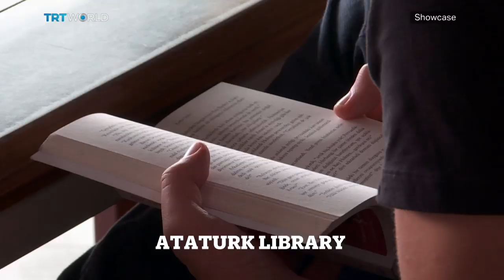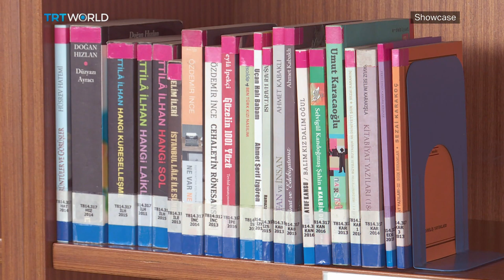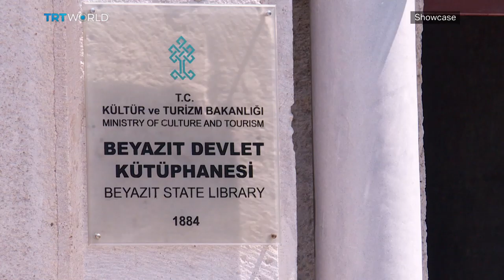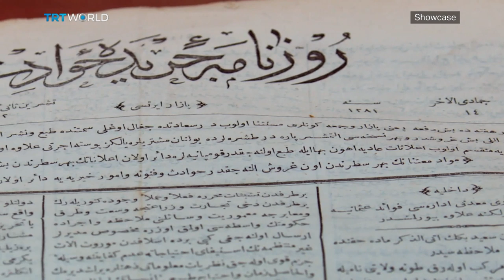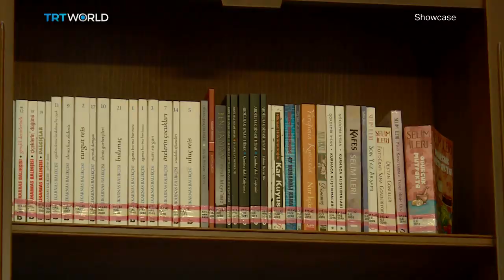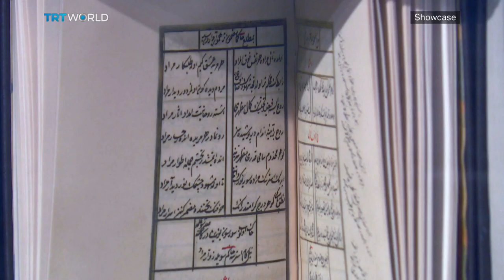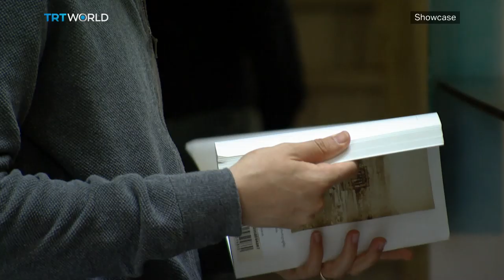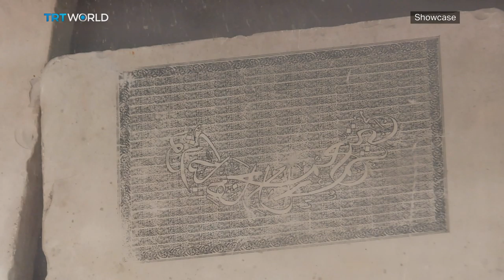Discovering Istanbul’s Libraries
Showcase's Nursena Tuter takes on a bookish journey to discover the reading habits of Istanbul while she visits some of the most famous libraries in the city. She interviews the librarians and learns more about the history of these buildings that house endless amount of knowledge and imagination. She also starts a discussion on what kind of relationship we now have with reading.